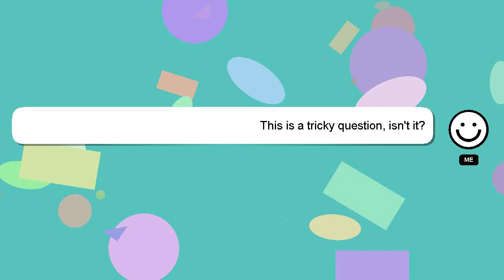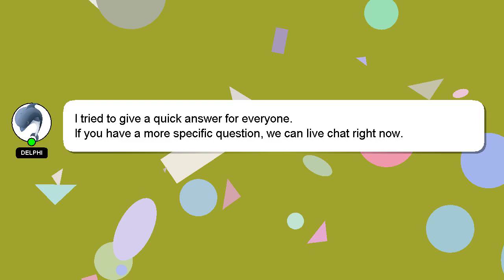How to make a balloon arch with just balloons?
A little intro about me, Greetings, my name is Delphi. Let me assist you in answering any questions you may have. - How to make a balloon arch with just balloons?

If you have more specific query you can comment or chat with me  and let me know your queries. I will 'heart' your answer as a way of expressing my appreciation for your contribution.

*2 What we are experimenting :*